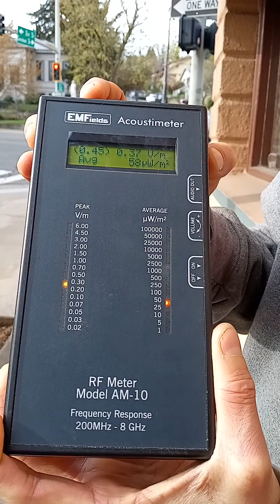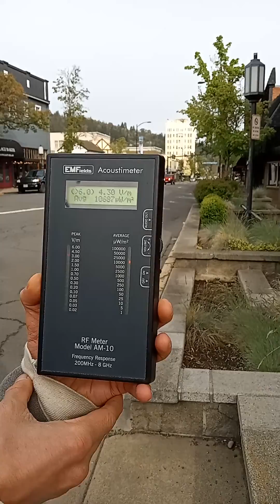EMF Radiation & the Line of Sight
Matt Landman educates us on the "line of sight" and EMF radiation!
Filmed in Ashland, OR